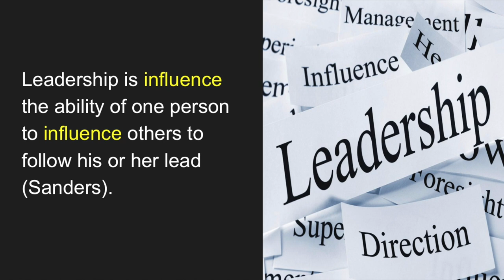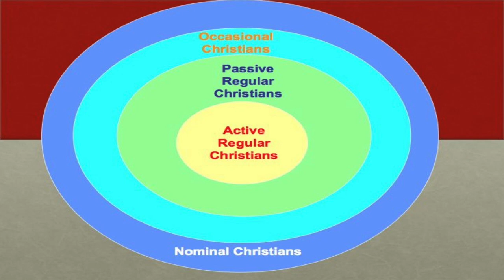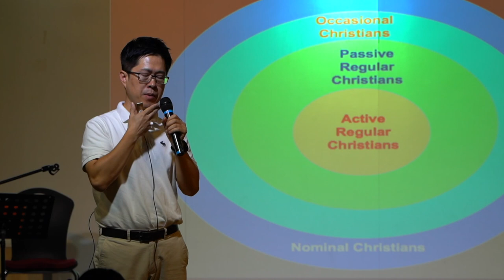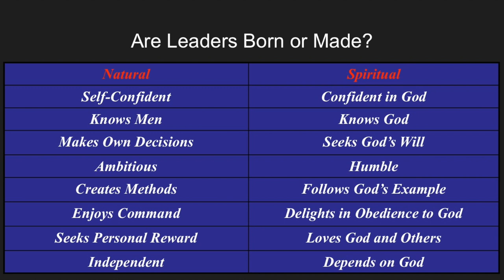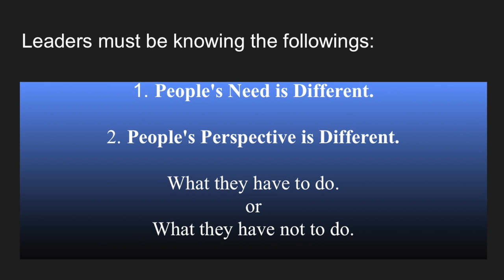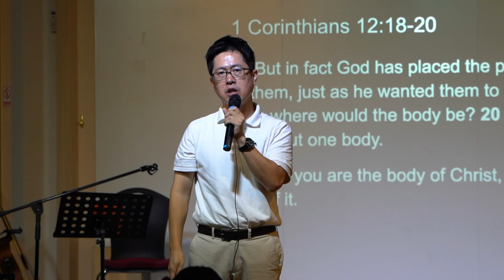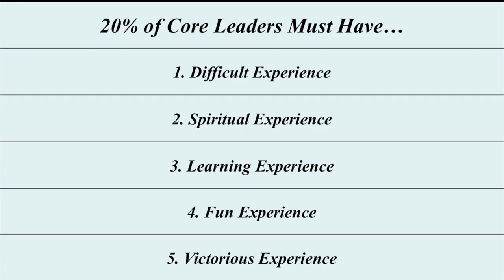[CHAPEL] ASB Leadership Seminar (2019-2020): Dr. Anthony Lee (이민호 교장)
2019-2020 Associated Student Body (ASB) Speech: Dr. Anthony Lee

"ABOUT LEADERSHIP" (Christian Leadership)